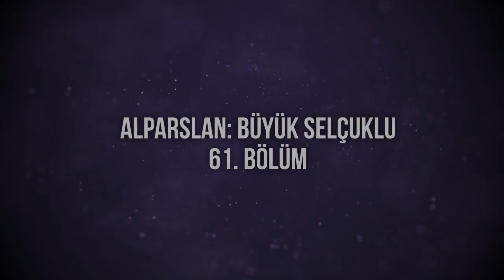Alparslan: Büyük Selçuklu | 61. Bölüm HD Podcast